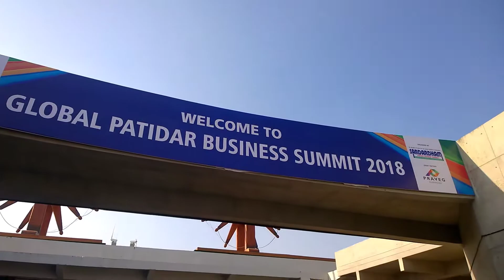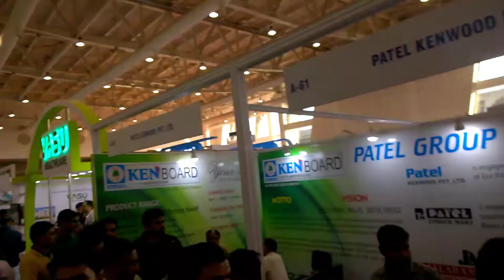Global patidar business summit 2018 Gandhinagar